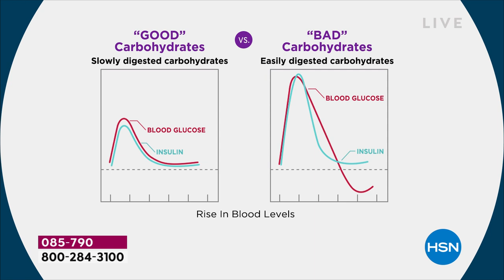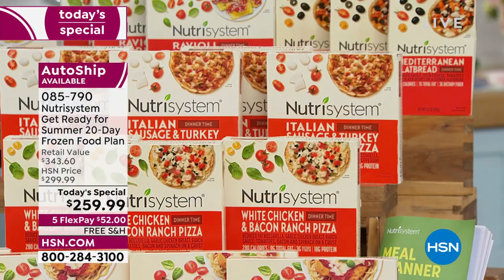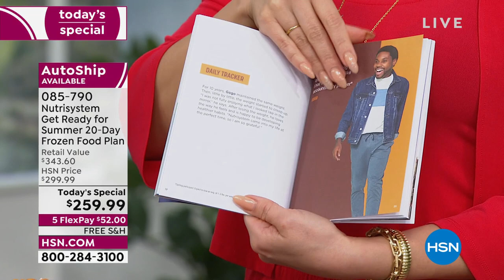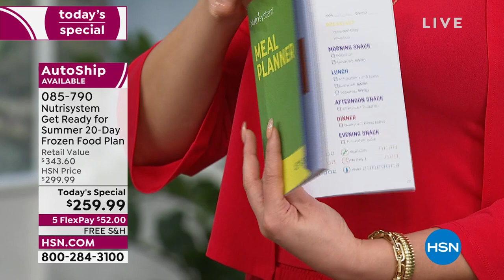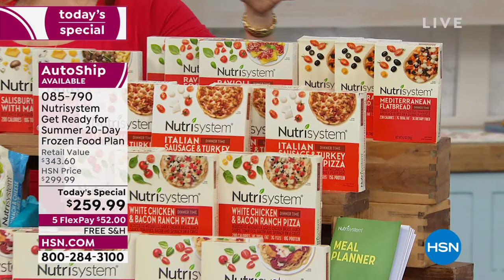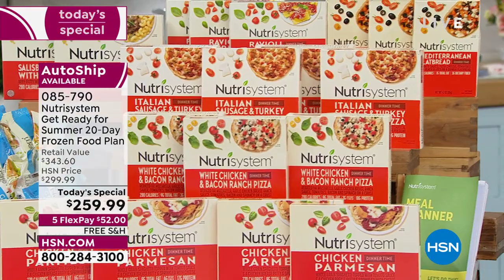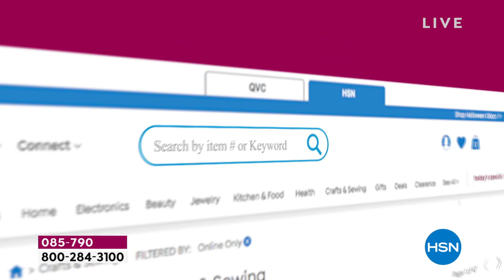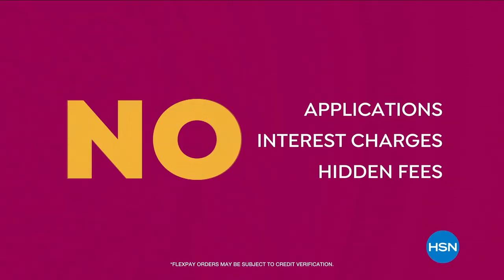HSN | Nutrisystem 04.12.2022 - 10 AM